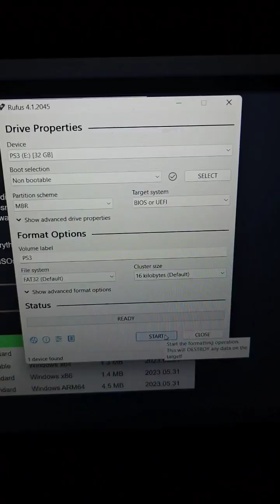60 Second PS3 Hard Drive + SDD Upgrade // PlayStation 3 Modding Made Easy!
How to upgrade you PS3 hard drive in 60 seconds!

Hardware:

1tb SSD:

32gb Flash Drive:

BTC:
bc1q9he4kgmaedavla4uqjrdfunf5m5wueqvwwkpwj

XMR:
4BE3BsWgqM6MdK2dy827qBDTPwnU1h8EhFX9qvfjDPMkRvMGcaw622c9RMtnDzftiheYojMUvFryG4NR7zdpagHp7aCjzLG

ETH:
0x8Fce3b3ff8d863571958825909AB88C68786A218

LTC:
ltc1q848rqa4katz56tct8e3t3d9q7jh50s5hy79xgf

BTH:
bitcoincash:qztjzu634dt43rcp6p63q6n6q3sjklj2zya9d6lmz9

Polygon (MATIC, USDC.E, USDC, DAI, USDT):
0x3570A0FD77649b6943Fe7F3aB4b974aDe596c394

SOL, RAY, BONK:
D2q4y9Pag9Fk3Diy2xr6fyXiBcfuZe6PZeYvt3FTG69b

TRX, DOGE, WBTC:
TDA5yZEoQEDcf8r3jbntqMYpHrtC8yWUCj

XNO:
nano_14o1rxhhfxq578sr7n6wrktzwm646w54uqfnqtwx84e1nampz55zz1e4un9b

WOW:
Wo4sZMRtmYhNndaPokNYgtdvaoKaCwpToBMnXVk82aY8QMPLpcbrCRJ2G7gXQMcPNP7H98yWZFzS7SrZsMTQZ2MK2dJPo1UuH

Song: HoliznaCC0 - Snow Drift

Title - 60 Second PS3 Hard Drive + SDD Upgrade // PlayStation 3 Modding Made Easy!